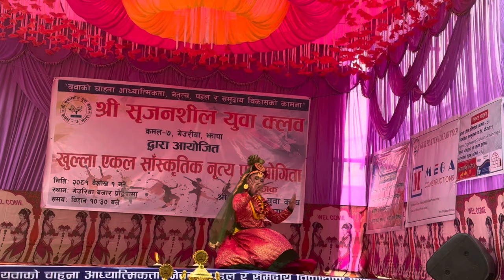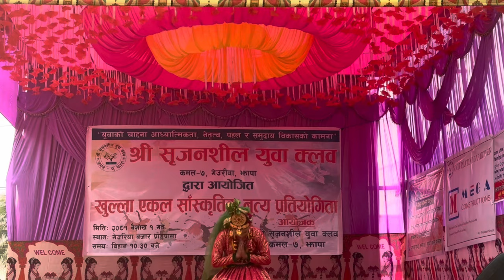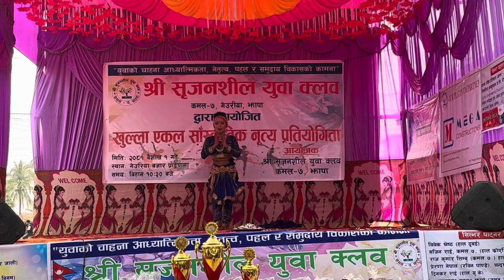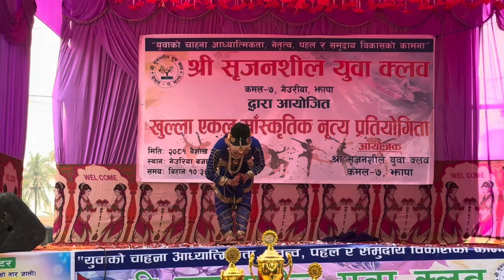Mini Vlog | Dance Competition 🏆 | Damak Dance Center | Damak jhapa | Maruni | Semi Classical Dance